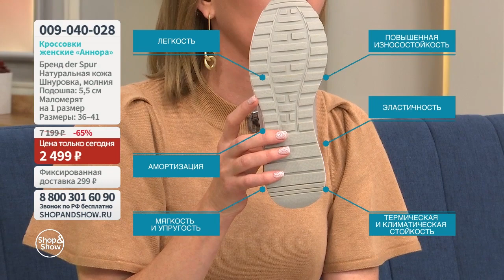Кроссовки женские «Аннора». «Shop and Show» (обувь)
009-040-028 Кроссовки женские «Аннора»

Давайте дружить ;)